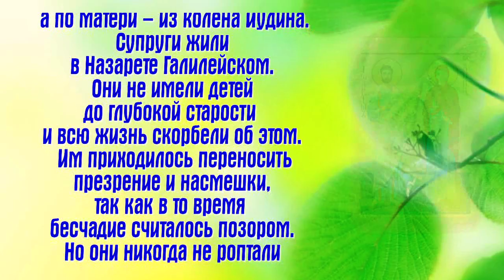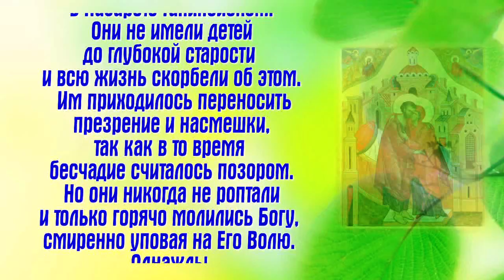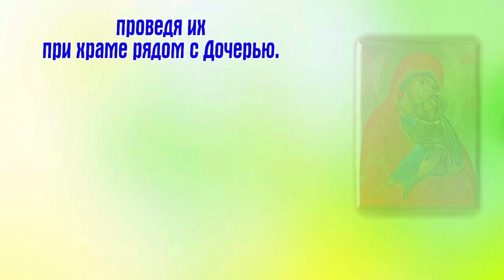Праведные Иоаки́м и Анна - 22 сентября - День ПАМЯТИ.